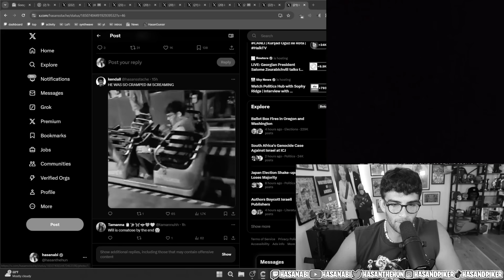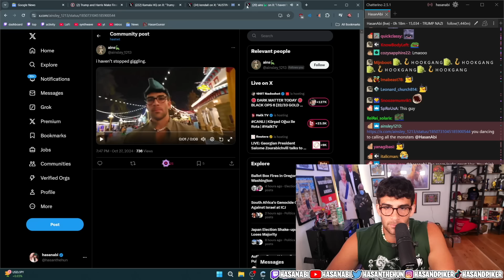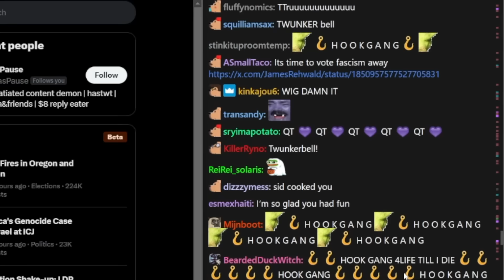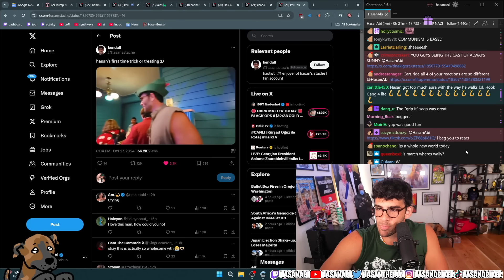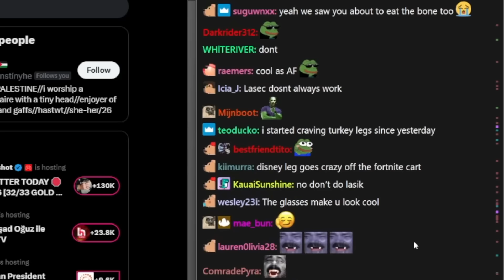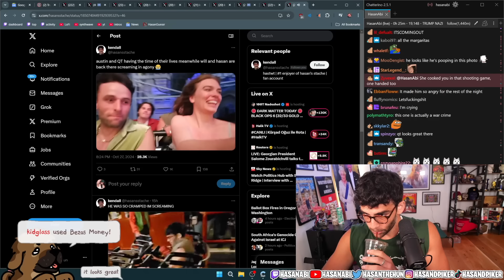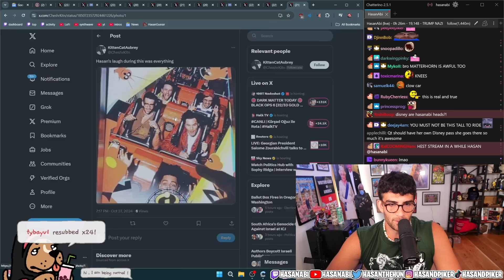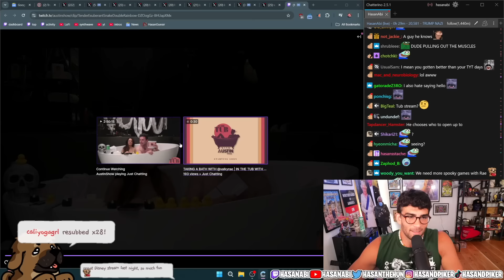Rapid Fire (Valkyrae, QTCinderella, AustinShow, WillNeff & More) | HasanAbi Reacts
Rapid Fire (Valkyrae, QTCinderella, AustinShow, WillNeff & More) - This is a FAN channel - edited by me (HasanAbi Reacts).

00:00 Intro
00:13 New Background
02:28 Disney With QT, Austin & Will
09:00 Valkyrae & Austin
10:16 Outro